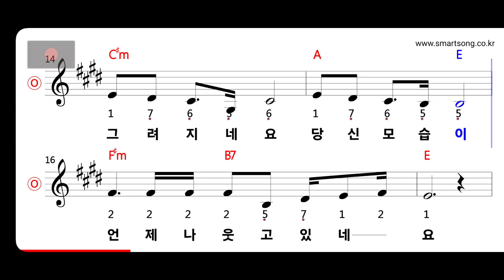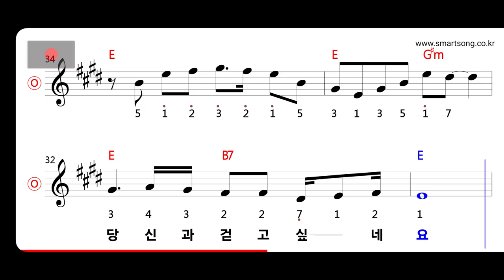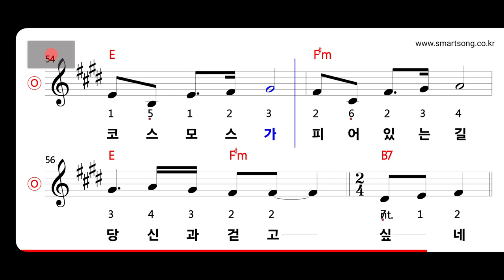윤희 - 가을 편지 MR